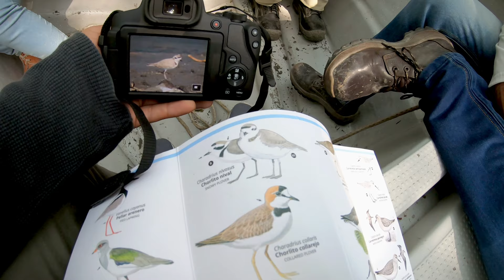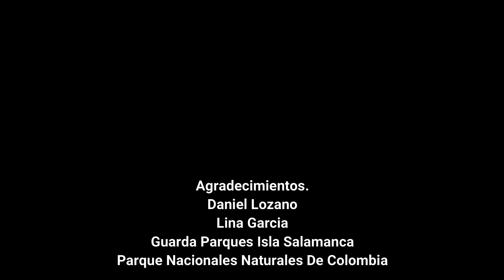Resumen De Vía Parque Isla Salamanca.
Colombia tiene lugares mágicos, tal es el caso de vía parque isla salamanca un lugar donde la fauna y flora adornan increíbles paisajes dándole un toque salvaje, los principales actores de este ecosistema son los caimanes aguja, babillas, aves, mangles, zorros, cangrejos, almejas, lagunas, rió, mar  y guarda parques que día a día cuidan esta hábitat, te invito a que te atrevas a ver este increíble lugar a través de mis ojos.